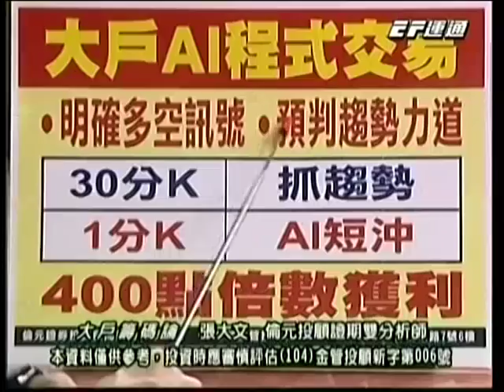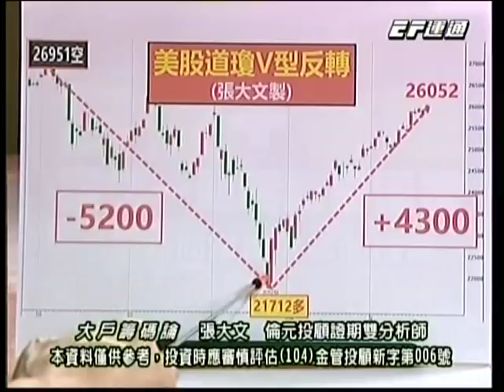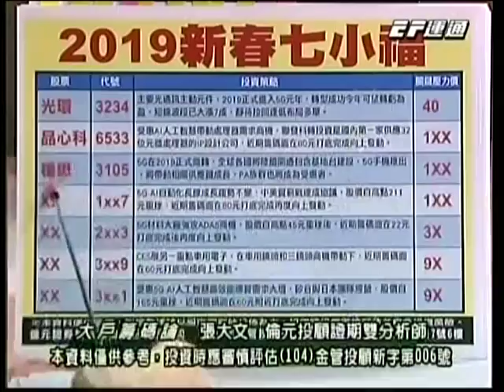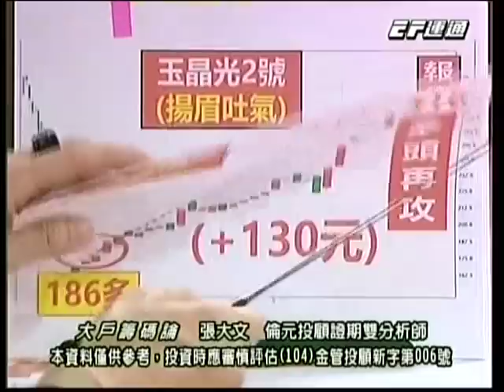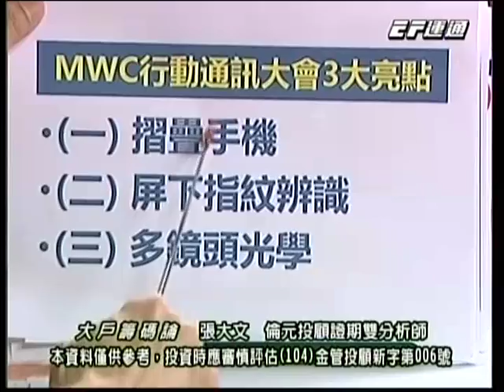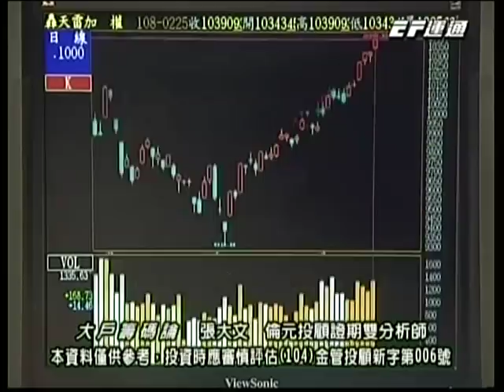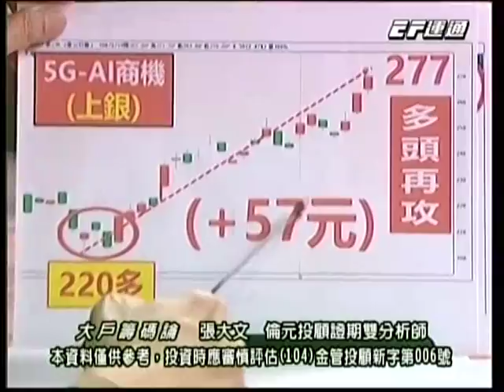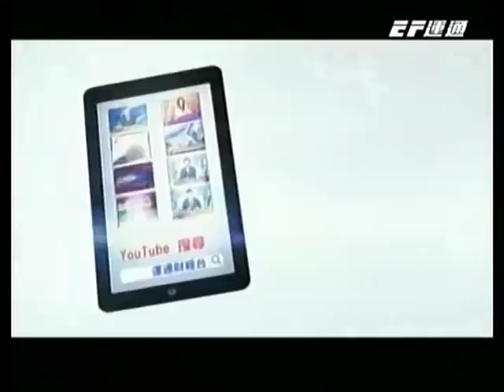張大文 20190225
張大文 分析師 大戶籌碼論 (倫元投顧)
14:30 運通財經台播出